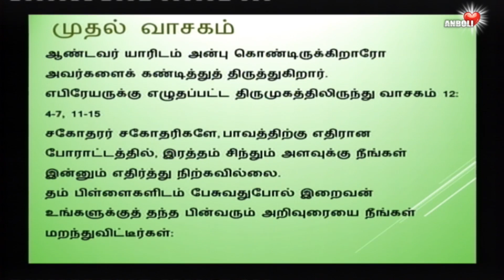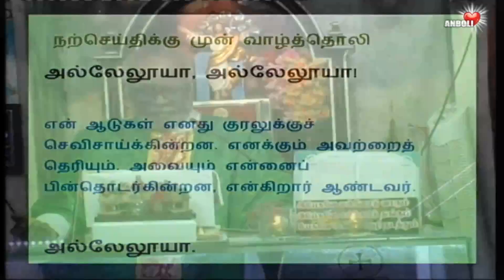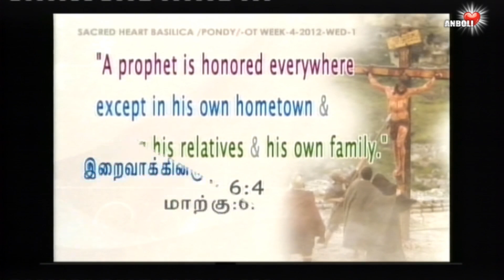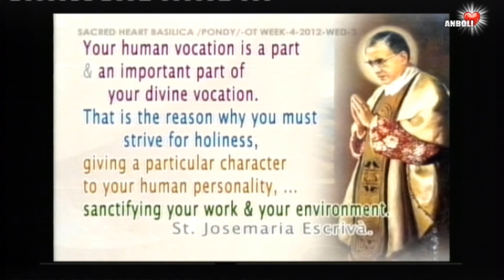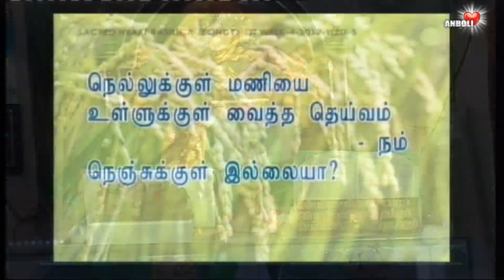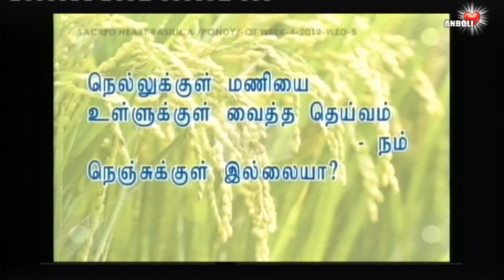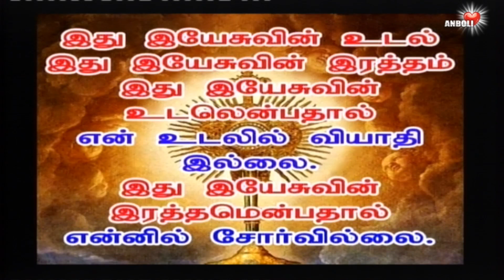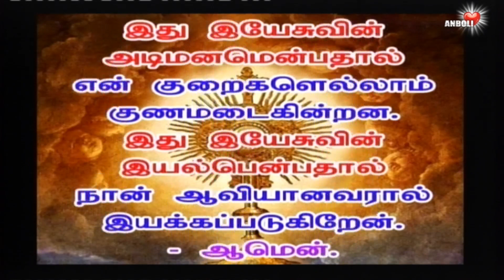நெல்லுக்குள் மணியை உள்ளுக்குள் வைத்த தெய்வம், நம் நெஞ்சுக்குள் இல்லையா ? Catholic Sermon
Your human vocation is a part and an important part of your divine vocation.
You must try for holiness.
- St.Josemaria.
எல்லாவற்றிலும் புனிதத் தன்மை !
நெல்லுக்குள் மணியை உள்ளுக்குள் வைத்த தெய்வம், நம் நெஞ்சுக்குள் இல்லையா ?

ஞானத்தின் நிறைவு இயேசு !